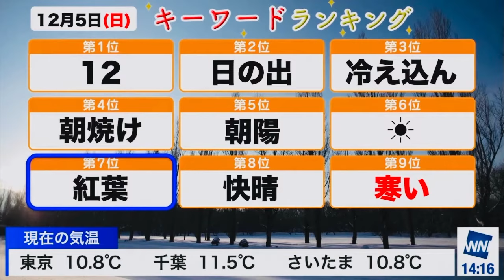初共演の時とは思えないほど今と変わらないのんちゃんとぐっさん【ウェザーニュースlive】